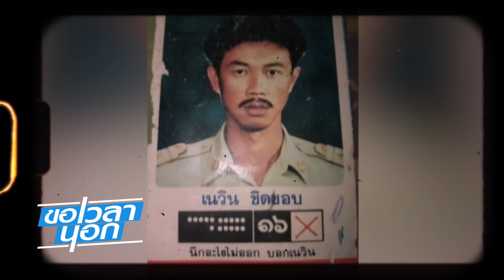นายใหญ่ vs ครูใหญ่ เกมยาว เซาะกราวปะทะดาวเทียม | ขอเวลานอก | NationTV22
ขอเวลานอก ดำเนินรายการโดย นลิน สิงหพุทธางกูร ทุกวันเสาร์ เวลาสี่ทุมตรง หลังข่าวข้นคนข่าว